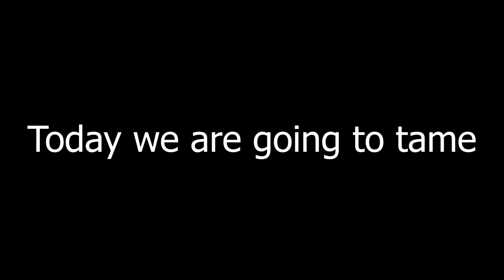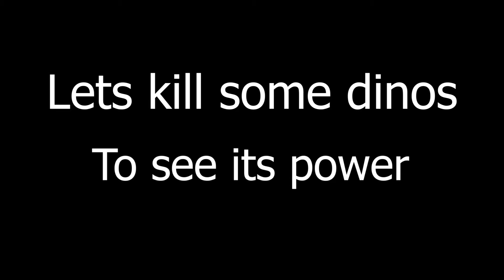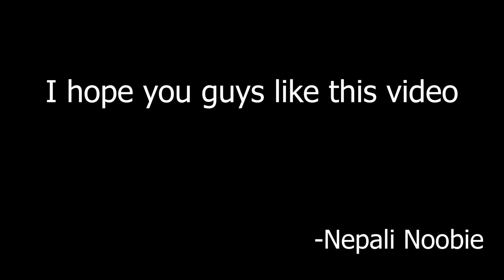Sabertooth Taming with Bronto Kibble - Ark Mobile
⭐In this game play we are going to Tame many Amazing , Dangerous and Cute Dinos in Ark on Casual and Easy mode. ⭐